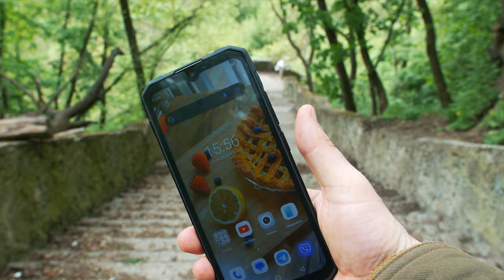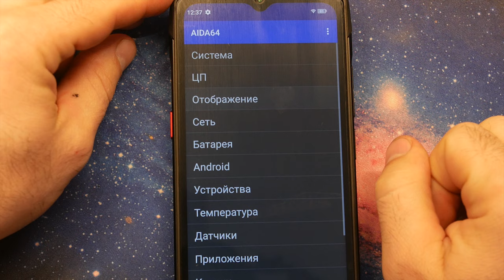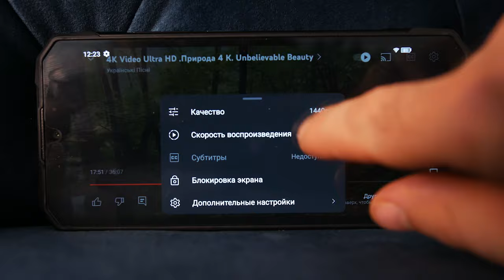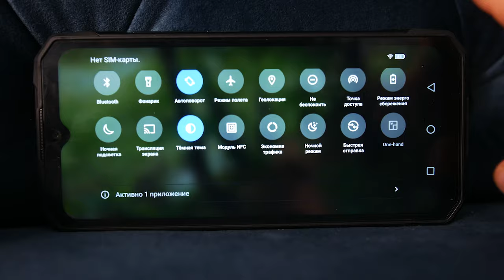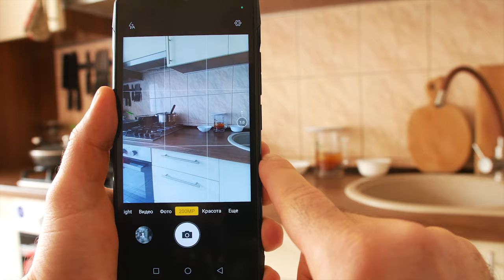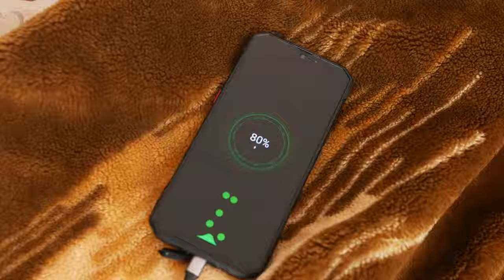HOTWAV Cyber 15 - ДОСТОЙНЫЙ КОНКУРЕНТ МНОГИМ СМАРТФОНАМ ЗА ДОСТУПНОЙ ЦЕНОЙ!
Самая вкусная цена в $169.99 будет с 1 по 7 июня

Так же на Aliexpress проходит розыгрыш, в подарки входят телефоны Cyber 15, телефоны 5G Cyber 7, телефоны Note 13 и беспроводные наушники.